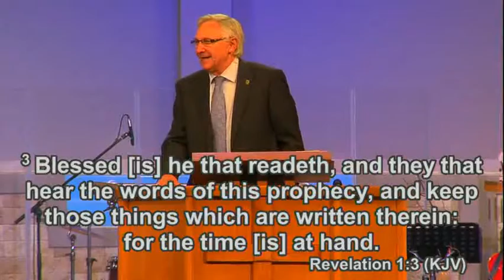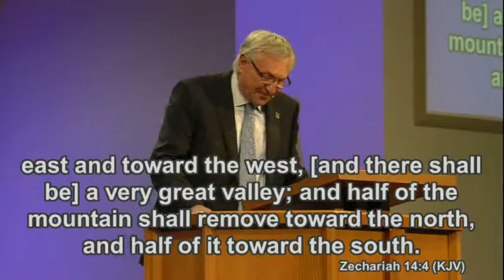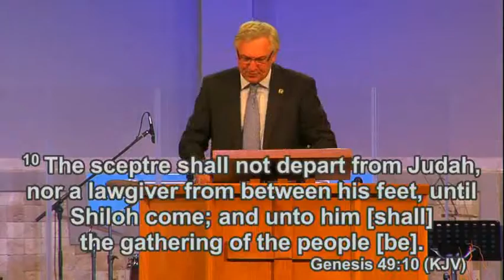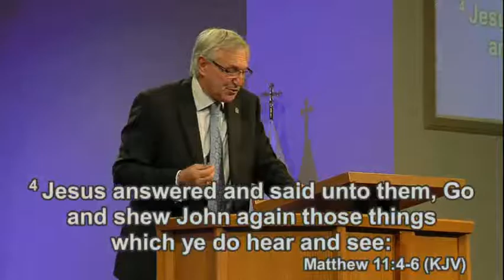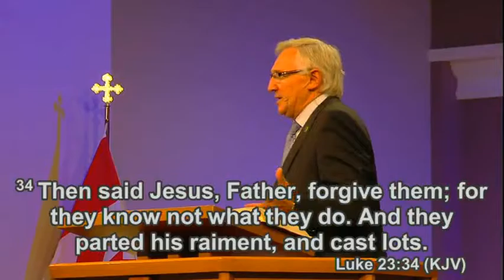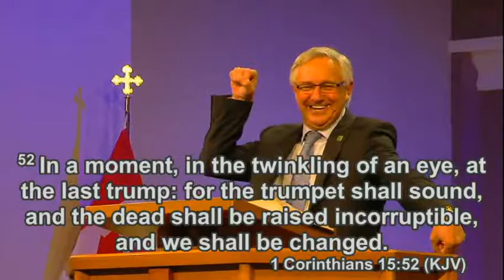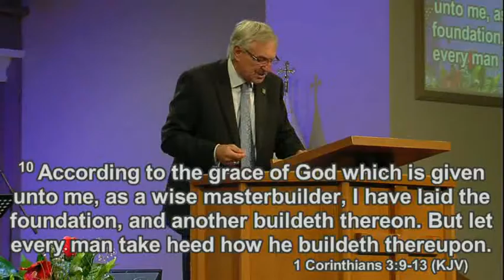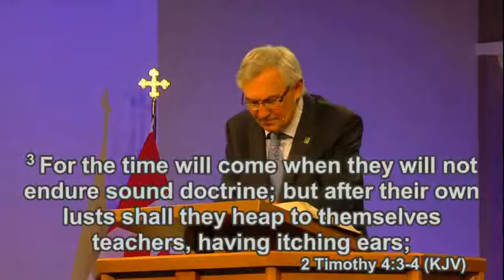The Second Coming: Part 1 - Pastor John Williamson - Oct. 16/2016 - 10 AM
Sermon from Faith Gospel Church's Sunday morning service. October 16, 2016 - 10 AM.  Message from Pastor John Williamson.

Title:
The Second Coming: Part 1

Scriptures:
Revelation 1:3
Revelation 13:1-8
1 Corinthians 15:52-54
Zechariah 14:4
Matthew 24:15
Mark 13:14
Luke 2:1-4
Genesis 12:1-3
Genesis 49:10
1 Chronicle 17:11
Micah 5:2
Nehemiah 2:1-10
Isaiah 35:4-6
Matthew 11:4-6
Isaiah 52:13-14
Isaiah 53:9-12
Luke 23:34
1 Corinthians 15:53
1 Thessalonians 5:2
2 Peter 3:10
2 Corinthians 5:7
1 Corinthians 3:9-13
2 Timothy 3:5
2 Timothy 4:3-4
Daniel 3:1